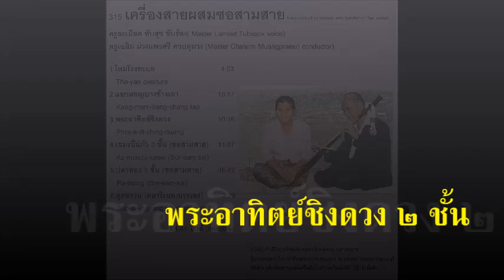พระอาทิตย์ชิงดวง ๒ ชั้น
ครูละเมียด ทับสุข ขับร้อง

วงเครื่องสายผสมซอสามสาย ในความควบคุมของครูเฉลิม ม่วงแพรศรี
ครูเฉลิม ม่วงแพรศรี      ซอสามสาย
อนุชา ก้องมณีรัตน์        ซอด้วง
ชัชวาลย์ สมพงษ์          จะเข้
ธัญญพงษ์ ณ นคร         ซออู้
ประสาร วงศ์วิโรจน์รักษ์  ขลุ่ย
อานันท์ นาคคง             โทน-รำมะนา
รัฐพล ศิริเจียระนัย          ฉิ่ง
อัดเสียงที่ห้องอัดชินกร เมื่อประมาณปี พ.ศ. ๒๕๓๑-๓๒